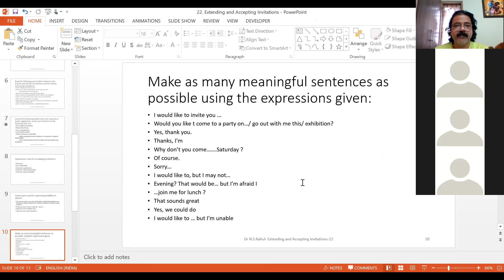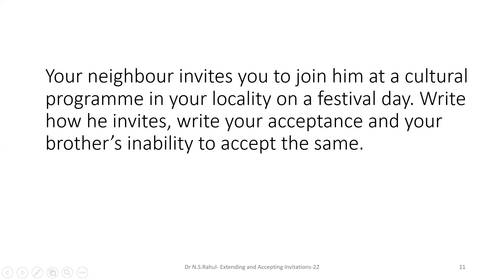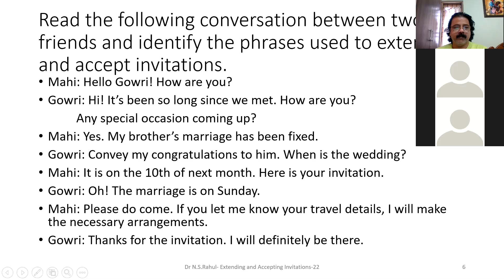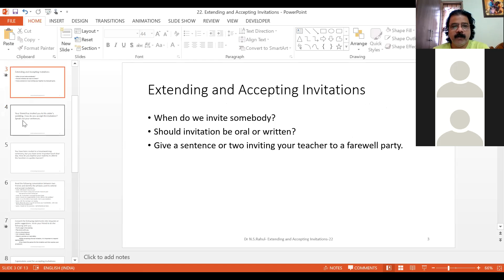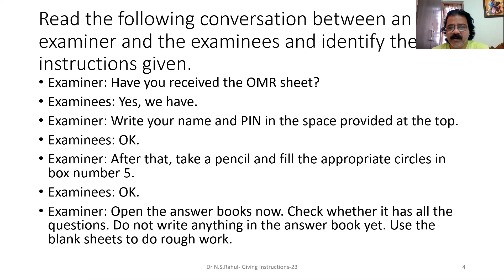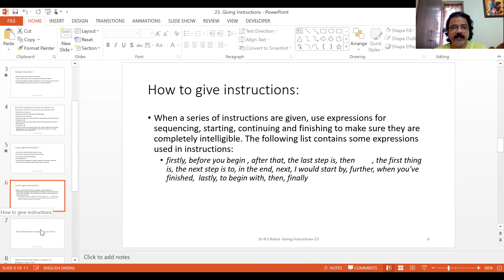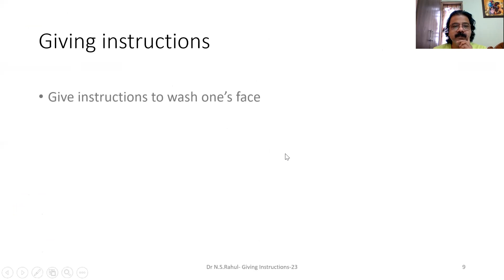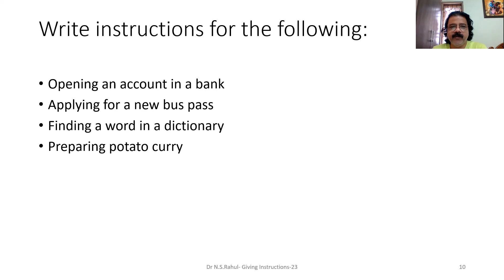Dr N S Rahul 14th July2021 Revision of Invitations & Instructions